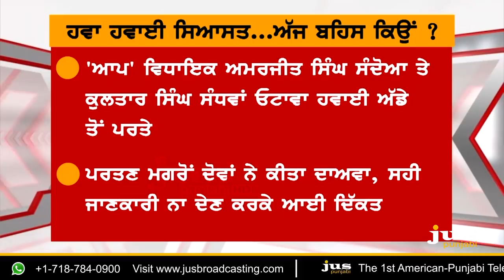Why Canada Denied Entry to AAP MLA's ? || To The Point || KP Singh || Jus Punjabi